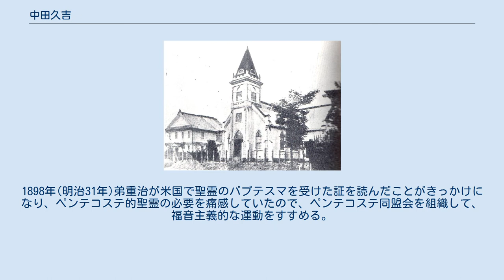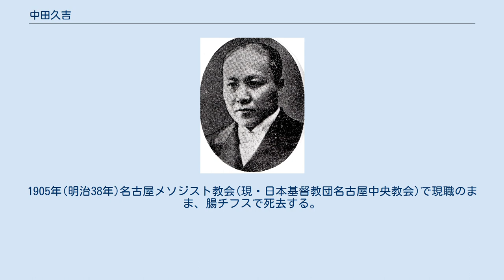中田久吉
中田 久吉（なかだ ひさきち、1859年9月9日（安政6年8月13日） - 1905年（明治38年））は、メソジストの牧師。
禁酒運動、廃娼運動に大きな働きをした。
弘前ではリバイバル運動の先鋒だった。
中田重治の実兄。
 弘前藩足軽の父兵作、母千代の間に3人兄弟の長男として現在の青森県弘前市に生まれる。
明治維新後、一家は南津軽郡大光寺村へ移住する。
1875年、父の兵作が脳溢血で死去する。
その後は弘前に戻り東奥義塾に通う。
1878年、軍人養成所に入所して、西南戦争に出征するも、実戦に参加せずに1883年に弘前へ帰郷する。
スパルタ式教育で弟の重治を教育する。
 中田に洗礼を授けたT・C・ウィン宣教師 1884年(明治17年)軍隊へ戻り、金沢連隊の営所に転勤する。
そこで、教会に通いT・C・ウィン宣教師に感化を受けて、ウィンより洗礼を受ける。
金沢教会の執事と長老になる。
そこ頃、もう一人の弟貞作が信仰をもって14歳で病死する。
1885年にメソジスト教会に入る。
神学校には行かなかったが、牧師試験に合格し、伝道師として郷里の弘前に赴任して伝道を開始した。
その頃、日本最初の盲人牧師になる藤田匡に伝道者になるように助言する。
 1886年(明治19年)人見明と結婚する。
3男3女をもうける。
北海道、長野県松本市、埼玉県熊谷市に転勤する。
1894年(明治27年)松本美以教会(現・日本基督教団松本教会)で木下尚江に洗礼を授ける。
その後、折柄川越に転任した。
 1896年(明治29年)弟の重治が、渡米のことを相談すると最初は賛成しなかったが、後に賛成した。
自分の衣服を売って資金を作り重治の渡米を援助した上に、翌年弘前教会に転任が決まっていたので、弘前の小館家にいたかつ子と羽後の面倒を見ることになった。
 中田久吉の牧師の頃の弘前教会 1897年(明治30年)に弘前に転任して正教師になる。
1898年(明治31年)弟重治が米国で聖霊のバプテスマを受けた証を読んだことがきっかけになり、ペンテコステ的聖霊の必要を痛感していたので、ペンテコステ同盟会を組織して、福音主義的な運動をすすめる。
 ジョン・ウェスレーのエプスウォースに因んで、エプスウォース同盟会をも組織する。
1900年(明治33年)名古屋に転勤になる。
1905年(明治38年)名古屋メソジスト教会(現・日本基督教団名古屋中央教会)で現職のまま、腸チフスで死去する。